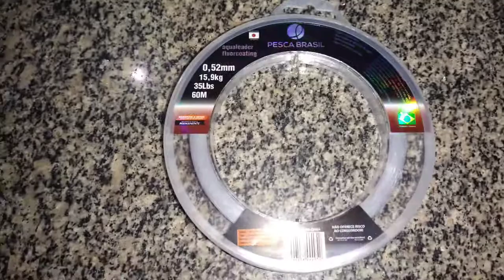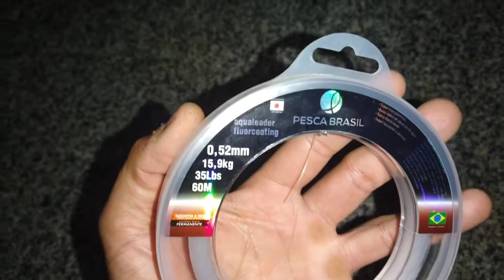Trabalhando a Fisgada 7 - Flúorcarbon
O que é Flúorcarbon?
Pra que serve?
Veja isso aí é muito mais nesse vídeo.
Se inscrevam para dar uma força no canal